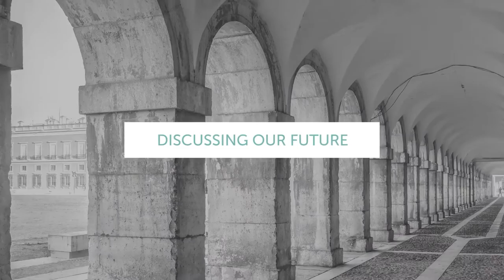The future of AI: expanding applications we're just beginning to grasp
David Peacock interviews Janette Roush, executive vice president of marketing and digital for New York City Tourism + Conventions, and Paul McLeod, director of analytics at Simpleview, about the current landscape of generative artificial intelligence (AI).

Roush has spent decades in industry-leading organizations and modern media agencies. McLeod is a maverick in the data and insights space and runs Simpleview’s internal think tank known as “Insights Group.” Together, they discuss why AI is on everyone’s radar, where the technology is going, and the positive — and negative — applications of it.